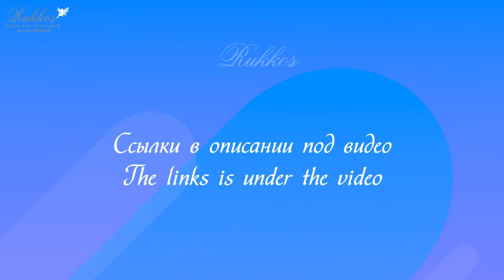Vnox Rope Chain Men Necklace Twisted Wave (цепочка). AliExpress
Кэшбэк-сервис ePN возвращает проценты с каждой покупки. ePN - официальный партнёр AliExpress, и в этом его преимущество.
Есть 2 способа использования:
Можно оформить заказ как с компьютера, так и через телефон.

На AliExpress удобно совершать покупки с кэшбэком, регистрируйтесь в ePN CashBack прямо сейчас, чтобы уже сегодня заказать % при покупке товара.